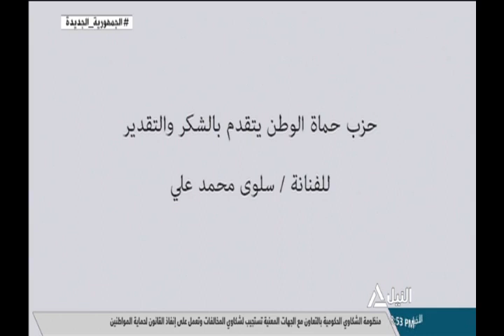برومو .. حزب حماة وطن بخصوص 30 يونيو ( 5)